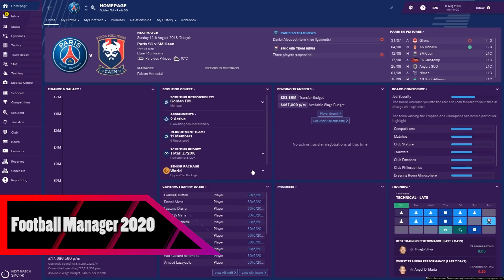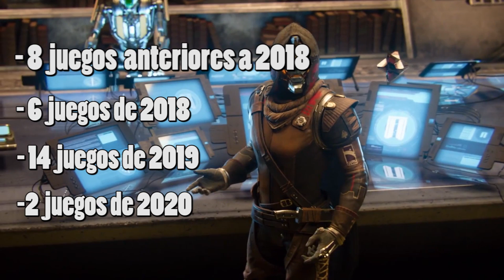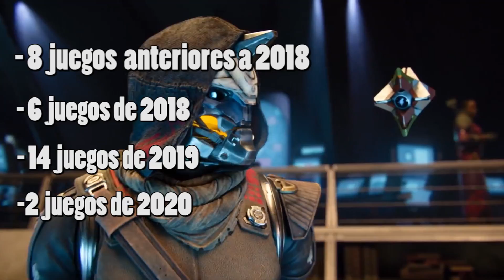¡ANÁLISIS de los 🎮 JUEGOS 🎮 confirmados para STADIA! | Stadia Estado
Repasamos y analizamos el catalogo de juegos hasta ahora confirmados para Stadia.